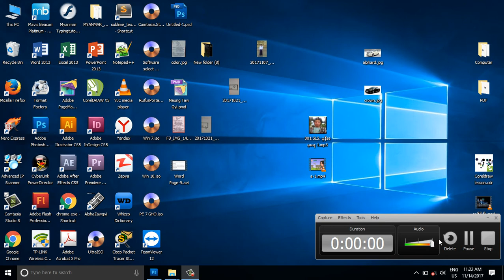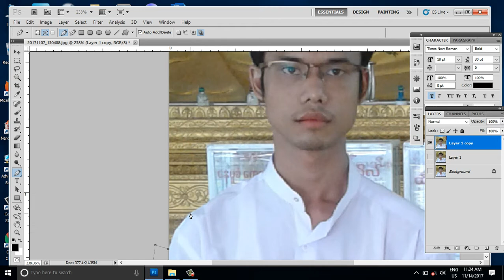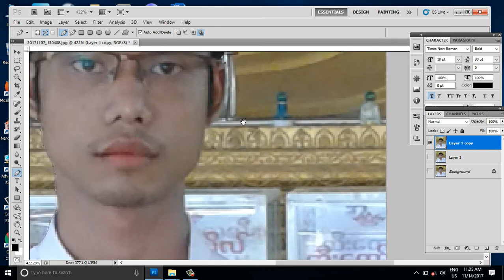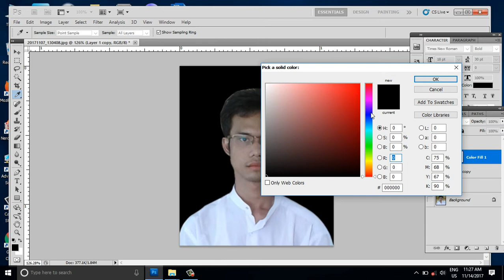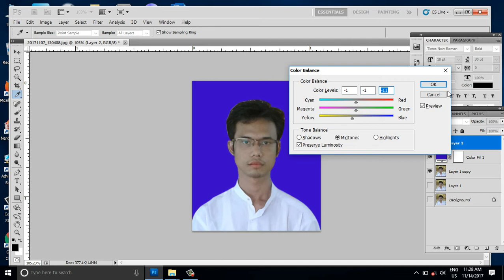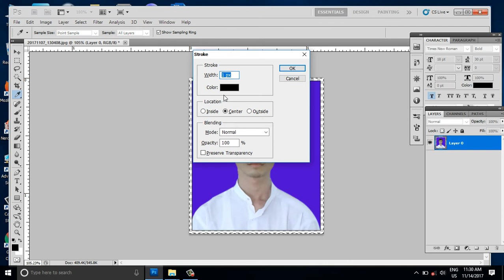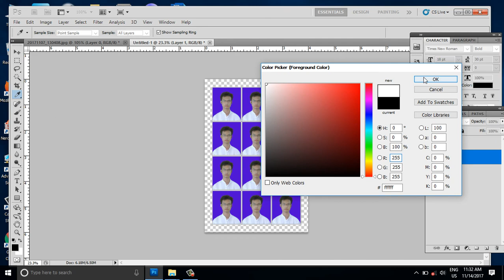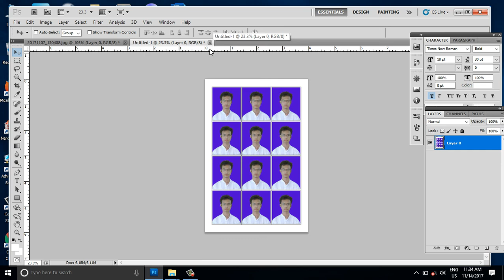Adobe Photoshop Lesson Page - 11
Adobe Photoshop Free Philanthropy